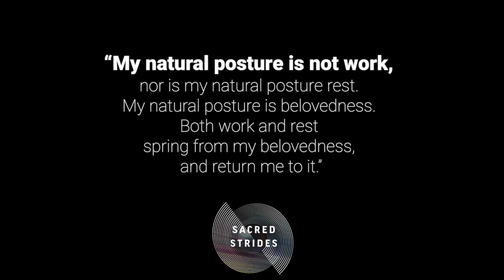Sacred Strides Trailer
My natural posture is not work
Nor is my natural posture rest
My natural posture is Belovedness